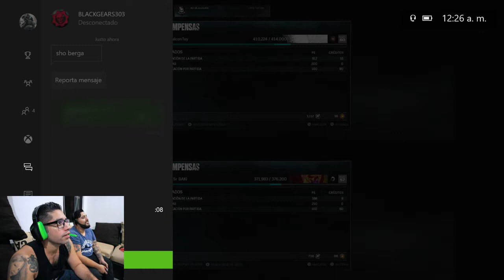GEARS OF WAR 4 _ NOOB+NOOB= PODER INFINITO!!! ft. Neto_Batako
otro de GEARS! espero les guste bebés!!!

PROXIMO VIDEO HAY MAS SALUDOS SALUDOS!!! ASI QUE DEJA TU COMENTARIO Y AGREGAME AL LIVE!!

Los quiero agh agh agh!